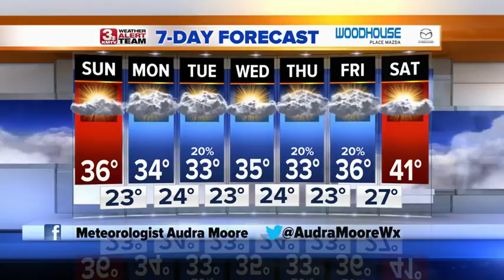Audra's Evening Forecast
The clouds stick around tonight and we'll see some more patchy fog, too.